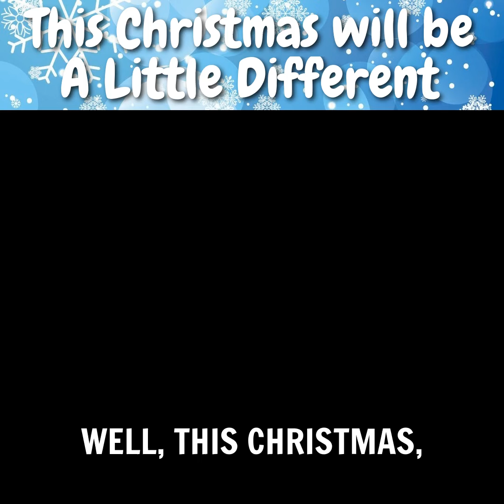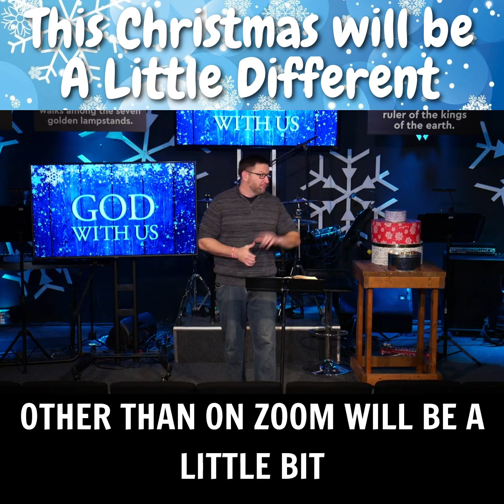This Christmas will be a Little Different